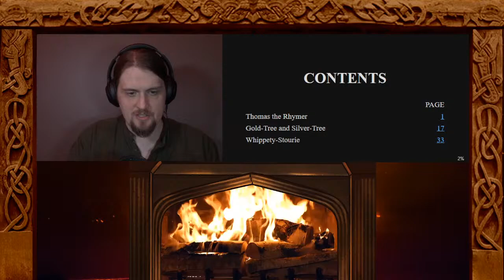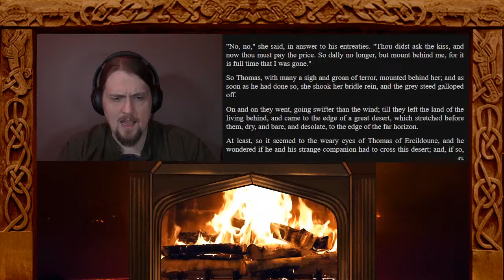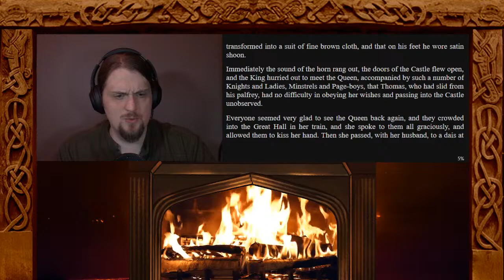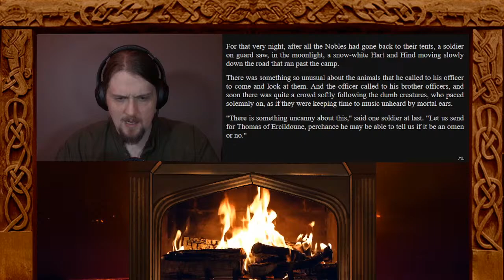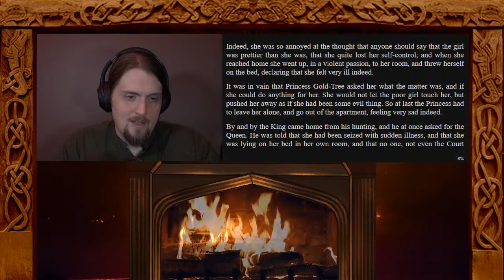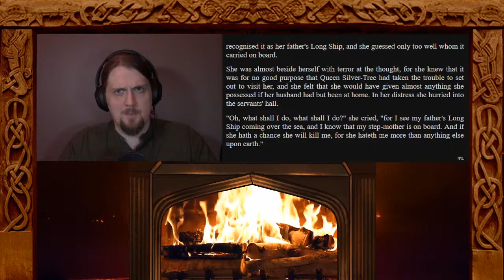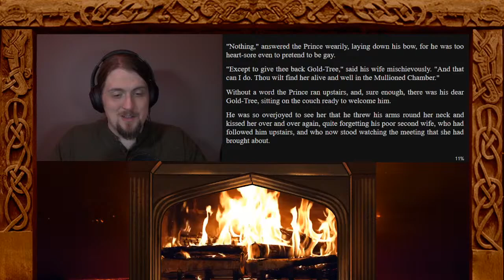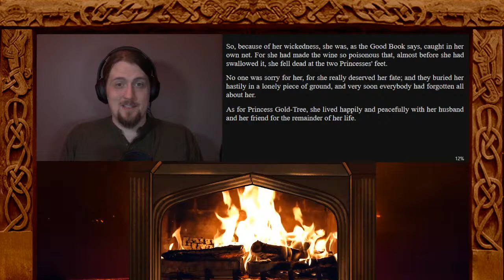DON'T kiss fairies! (& other Scottish lessons) - Fireside Fairytales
Stream Starts: 2:39
"Thomas the Rhymer" - Scottish Traditional: 7:06
"Gold Tree and Silver Tree" - Scottish Traditional: 34:11

Thomas the Rhymer teaches an age-old lesson that you zoomers & millennials are quick to forget: Don't kiss fairies you meet in the woods!

Additional songs also by Alexander Nakarada.